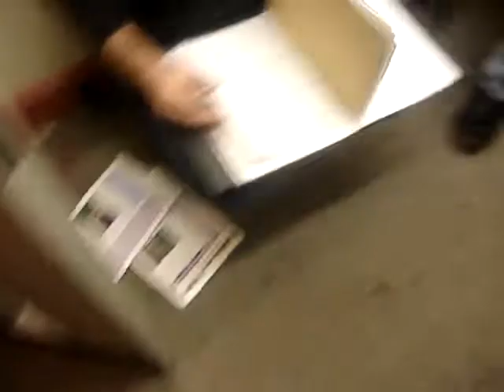Meeters & Greeters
GC Members